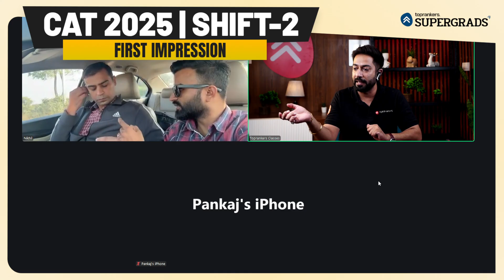CAT 2025 Slot-2 Exam Analysis 🔎| Slot-2 Immediate Exam Overview | CAT 2025 Exam Paper Analysis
👉To avail Free Mocks, prep videos and CAT batches, register and explore

CAT 2025 Slot-2 is complete — and this is the fastest & most accurate analysis you’ll find online.
In this live session, Rahul Vaswani Sir moderates the discussion while Pankaj Godwani Sir and Nikhil Sir join LIVE from the exam centre to share:
Question difficulty level
Section-wise distribution
Expected cut-offs
Memory-based paper overview
Strategy shift for Slot-3 aspirants

This breakdown is extremely useful for:
✔ Slot-3 aspirants finalizing approach
✔ Future CAT 2025/2026 candidates studying trend patterns
✔ Anyone checking difficulty vs percentile mapping

👉 How was your Slot-2 experience — Easy, Moderate or Tough?

👉 24 X 7 Doubt Clearing Sessions
👉 Personalized Mentorship